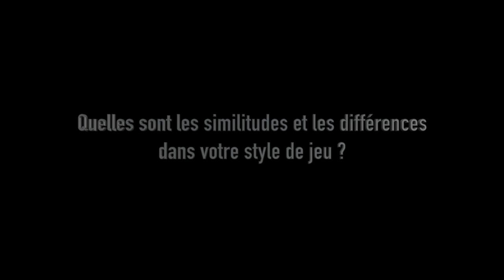Interview d'Ewan Kervadec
Interview tirée du long format : Handball, champion de père en fils